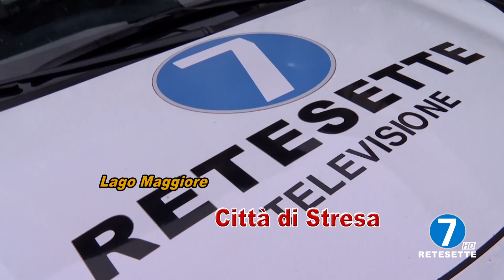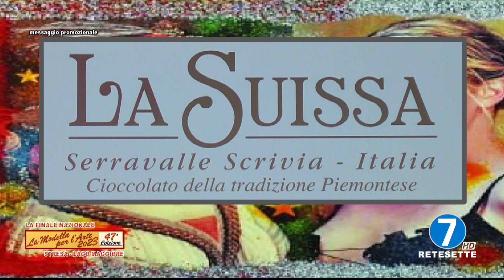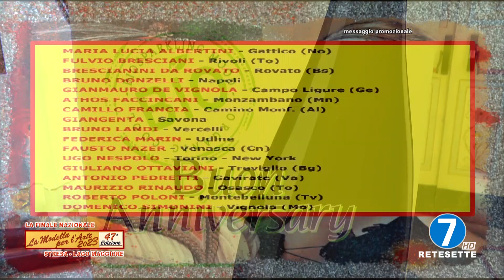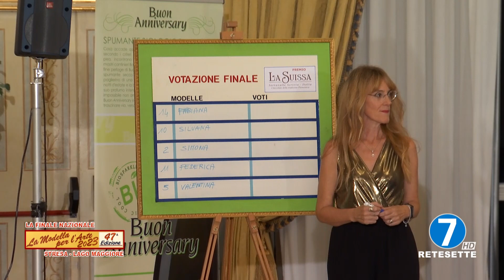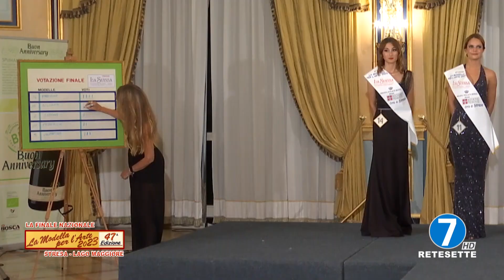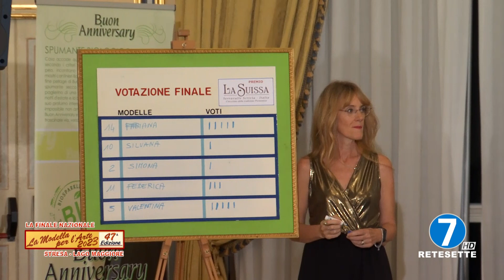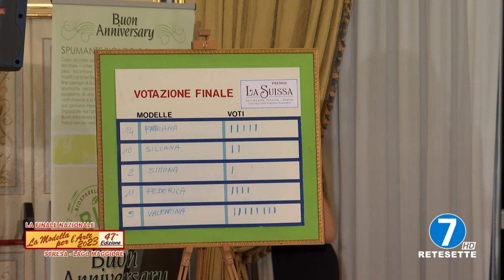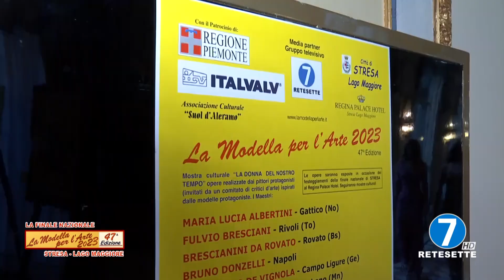RETE 7 - SPECIALE "LA MODELLA PER L'ARTE" 2023 FINALE STRESA